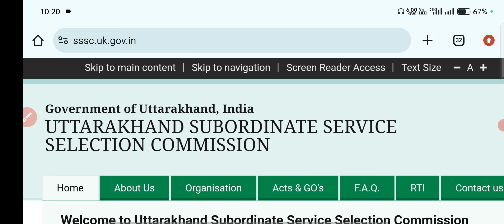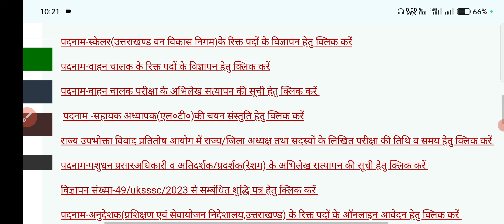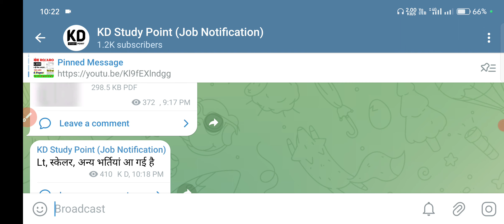uttarakhand new recruitment 2024 | ukpsc new vacancy | uksssc new vacancy | uksssc nai bhartiyan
अधिक जानकारी के लिए
Instagram dm -
          kdstudypoint